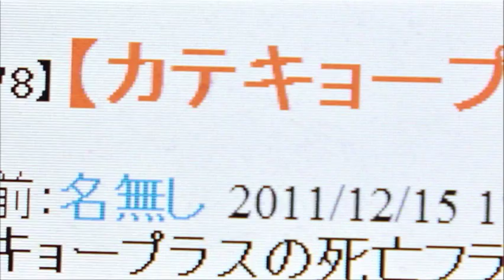森田涼花 前山剛久主演 『携帯彼氏＋（プラス）』 DVD 発売中！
『携帯彼氏』『携帯彼女』に続く、ノンストップホラーサスペンスシリーズ第3弾！
家庭教師アプリのケータイ教師がひきこもりの少女を襲う！

 8月3日発売　DVD『携帯彼氏＋（プラス）』
品番：GNBD-1681　価格：3,990円（税込）
発売元：ジェネオン・ユニバーサル・エンターテイメント

尺：本編74分＋特典（メイキング＆インタビュー）
画面サイズ16：9LB HDサイズ 音声：日本語2.0ch
《キャスト》
森田涼花　 前山剛久
津田美波 　桃瀬美咲 　恒吉梨絵 　大山真志 　今井靖彦
/ 牧田哲也
《スタッフ》　原作：kagen（魔法のiらんど）　監督・脚本：月川 翔
ⓒ2012 ジェネオン・ユニバーサル・エンターテイメント
同時レンタル開始！